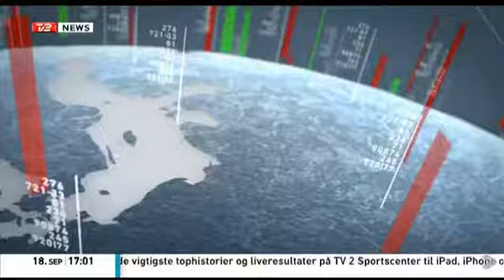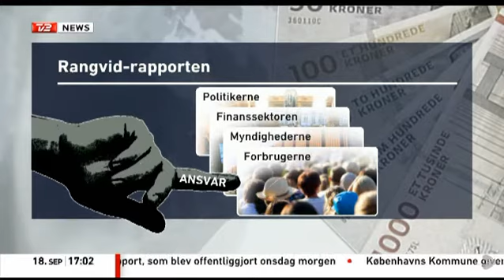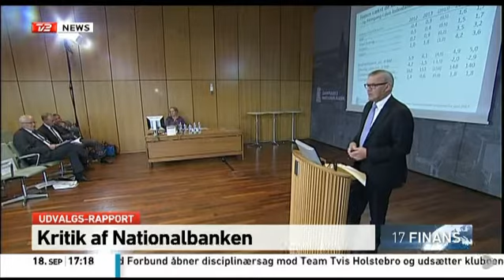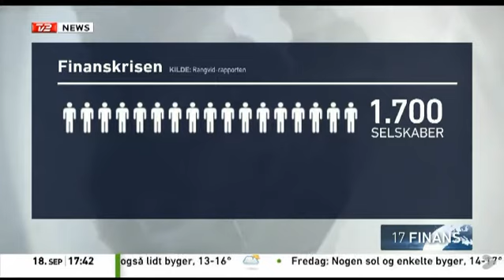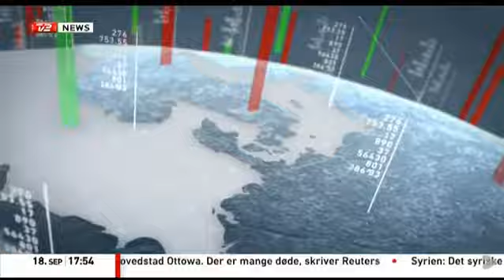Karsten Ree m fl efter Rangvid rapporten